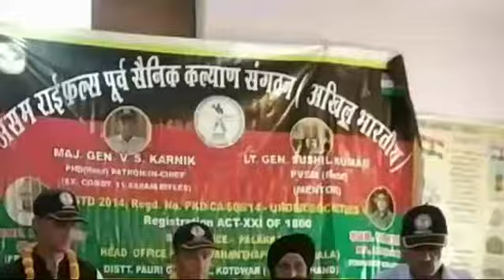अरेवा ने किया वीरांगनाओं को सम्मानित